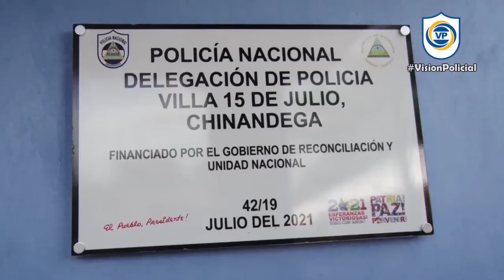Más seguridad y tranquilidad en la Villa 15 de Julio - Chinandega